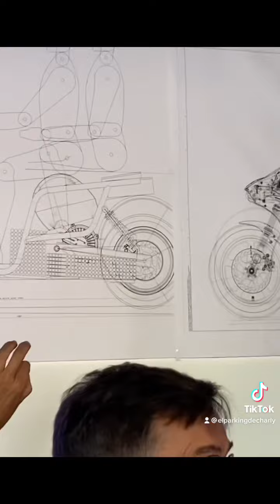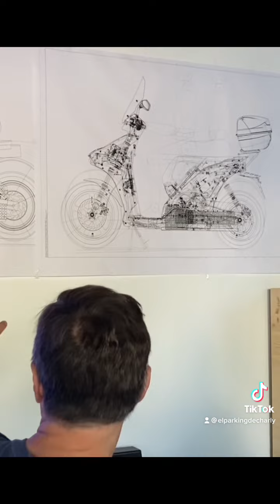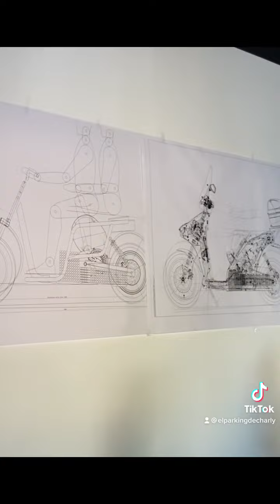RAY ELECTRIC MOTORS. Historia y datos técnicos.